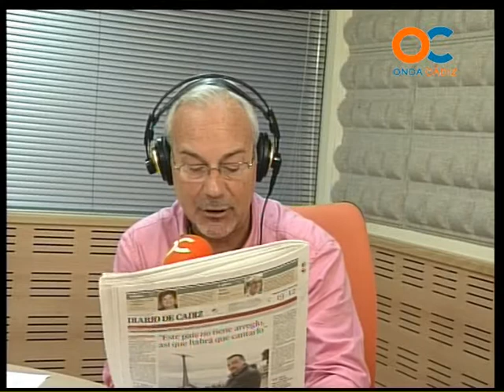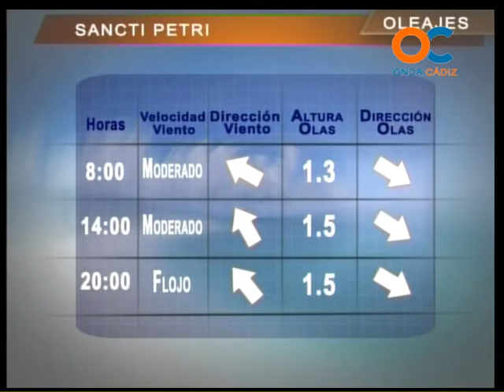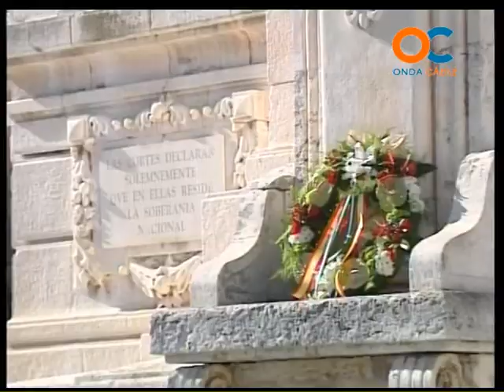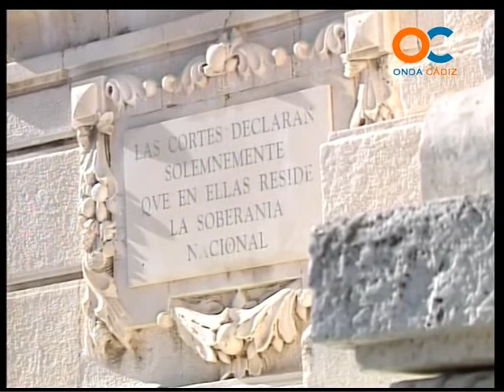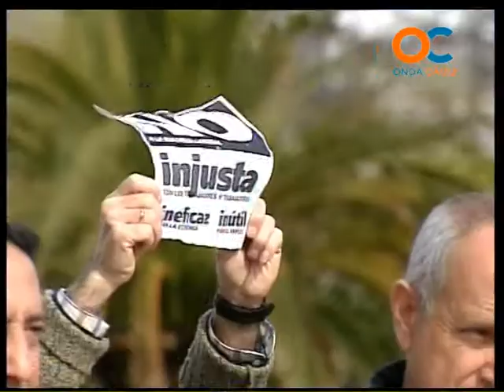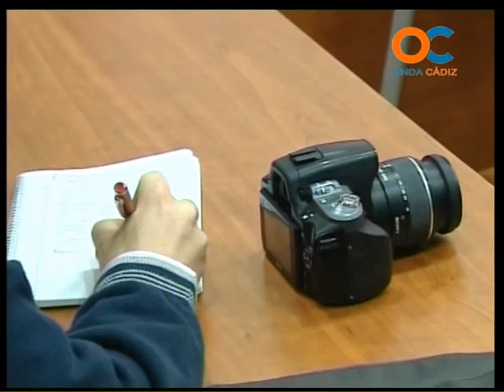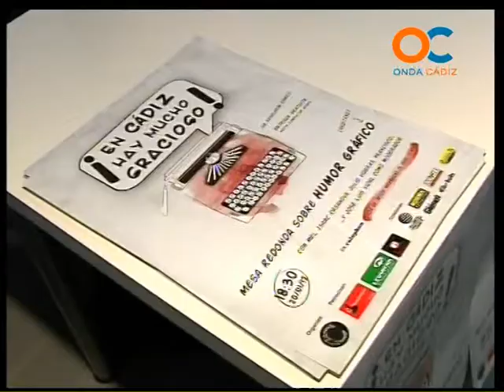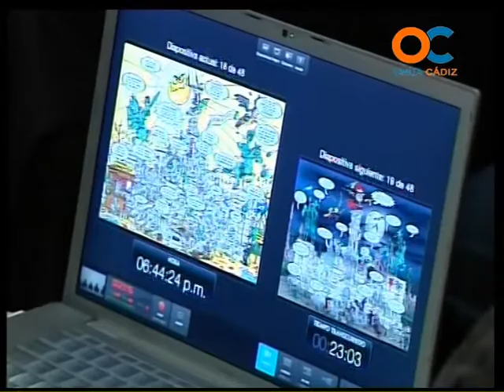BUENOS DÍAS 02-03-12 1